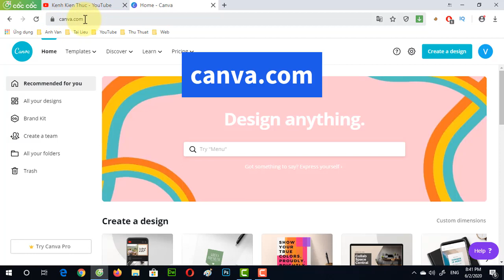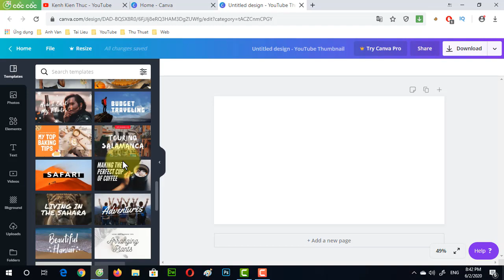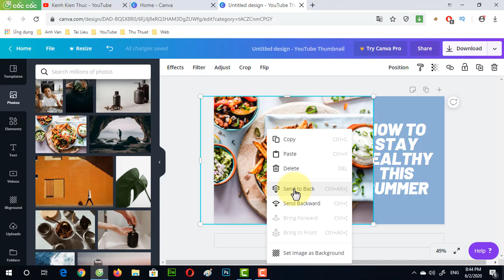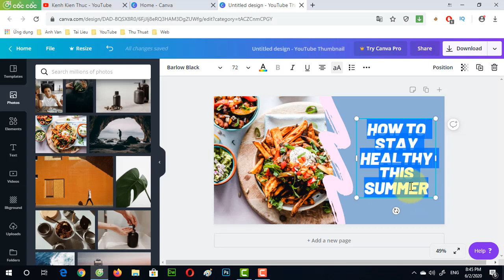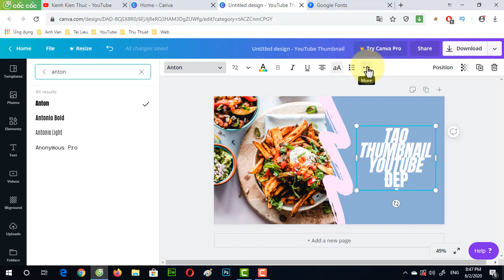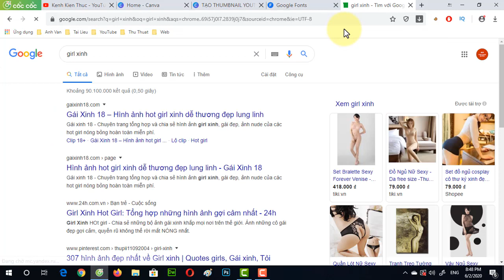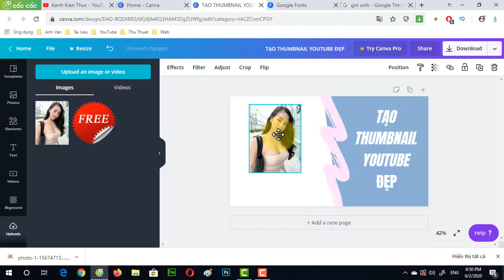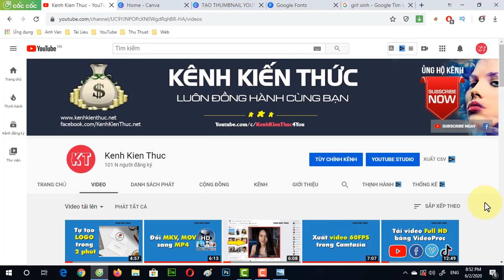Bạn cũng có thể TỰ TẠO THUMBNAIL YOUTUBE ĐẸP trong 2 PHÚT với Canva Kênh Kiến Th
Video hướng dẫn bạn TỰ TẠO THUMBNAIL YOUTUBE ĐẸP trong 2 PHÚT với Canva.
Sau khi xem xong video này, thì việc thiết kế ảnh bìa cho một video YouTube sẽ là "chuyện nhỏ" đối với bạn mà thôi.